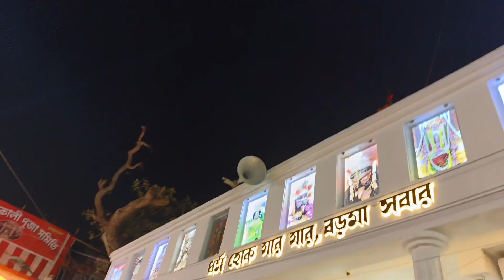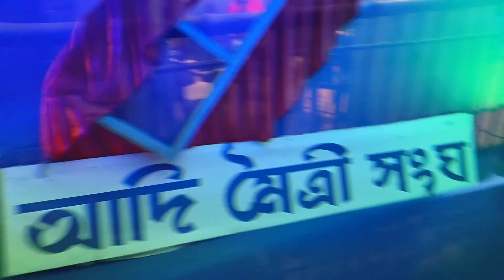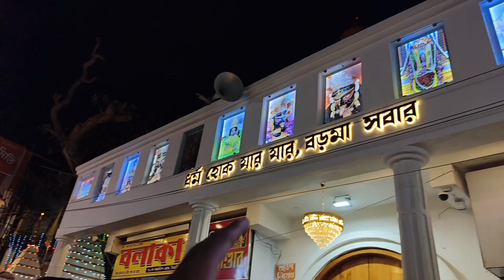Naihati Boro Maa | নৈহাটি বড়ো মা পুজো ২০২৪ | ১০১ বছরে পড়লো নৈহাটির বড়মা🙏🏻🌺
Finally বড়মা এর দর্শন পেলাম.. অনেক ইচ্ছে ছিলো নৈহাটি গিয়ে বড়মা কে দেখার । বড়মা এর টানে নৈহাটি যাওয়া জীবনের একটা স্বপ্ন সফল হলো 😇
তোমরা ভিডিও টা দেখো আশা করি ভালো লাগবে ।।😊
জয় বড়মা 🙏🌺